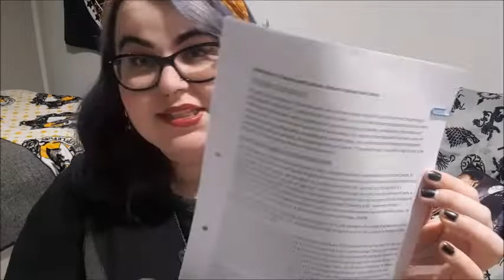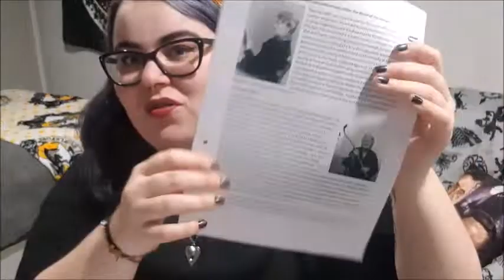MY FIRST SEMESTER AT STIRLING | Postgrad Student | Smaugish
I've finished! Yes, I've had my last seminar, I've submitted my last assignment, and I am done for the semester! These last 12/13 weeks have flown past, I can't believe how quickly they have gone.

I thought I'd film a video talking about what I studied this term, a bit about my assignments and my grades so far.